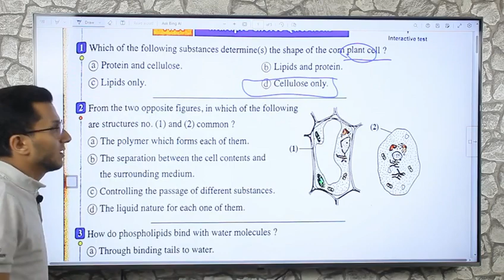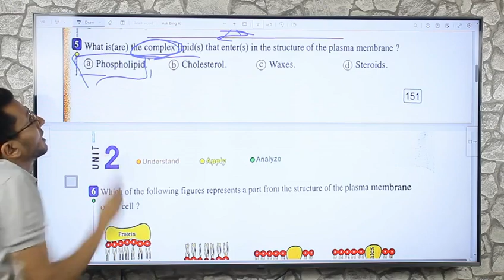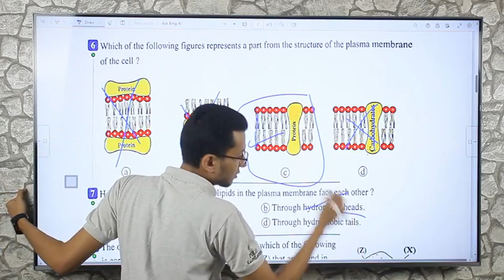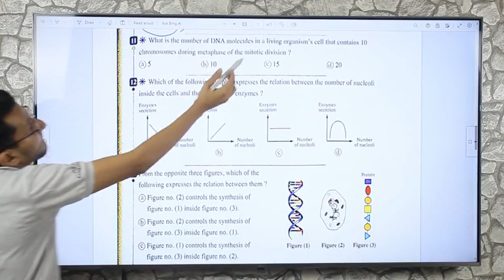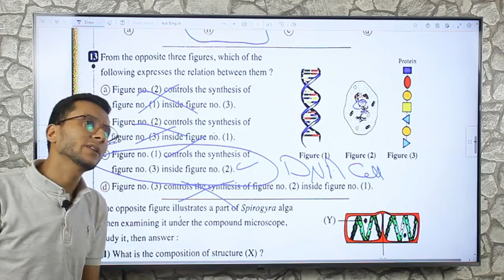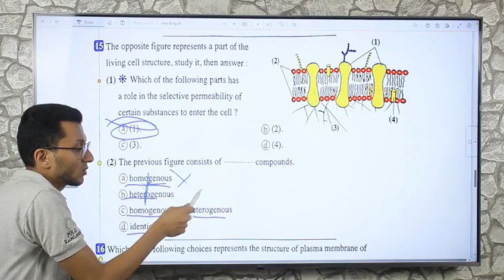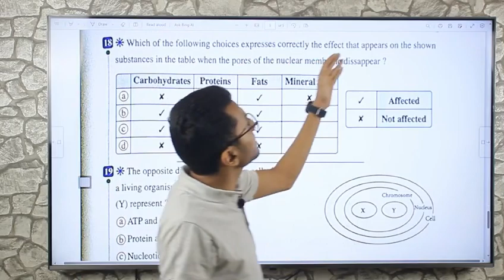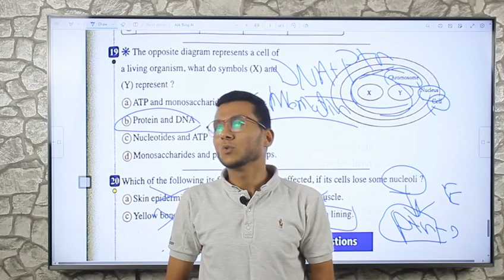حل كتاب المعاصر cell structure